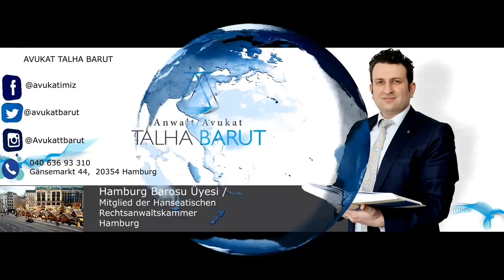Otomatik Bilgi Anlaşması! Türkiye’de İkametgahı Olanlar CRS Formu İmzalamak Zorunda Değil!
Bu kanala ve yeni kanalımıza destek olmayı lütfen unutmayın!

AVRUPA HABER TV

Avukat Talha Barut

Facebook Sayfalarımız: @avukatimiz @avukatbarut

Facebook Gurubumuz: Avukat Talha Barut ile Hukuk Saati

Instagram Sayfamız: @avukattbarut